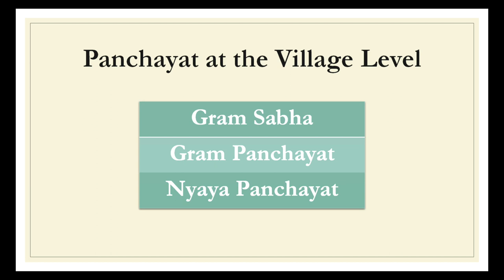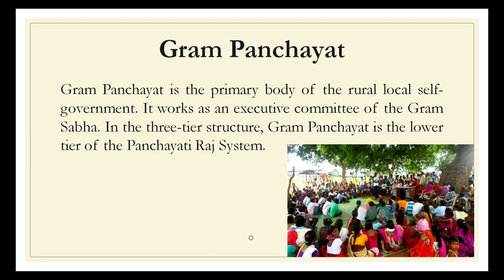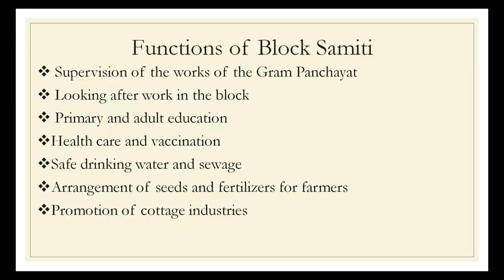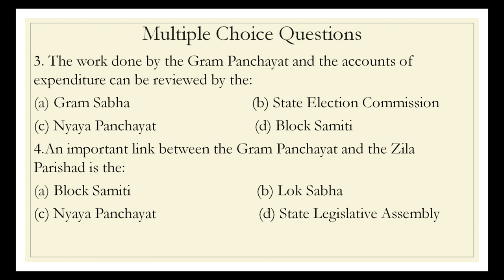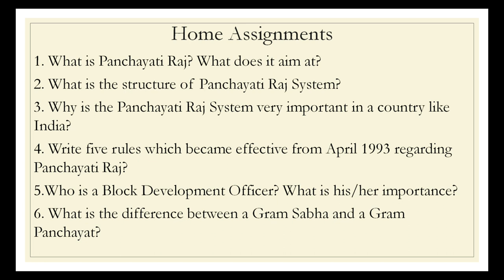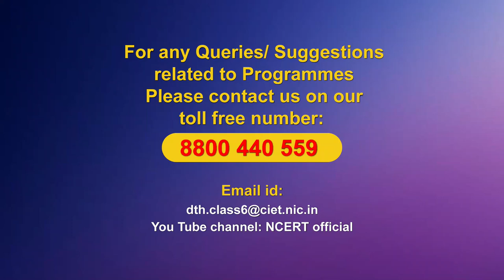Live Interaction on PMeVIDYA : पंचायतीराज-1 Subject: Social Science Class:VI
पंचायतीराज-1
Subject: Social Science   Class: VI

Sahyog Session
Mon-Fri                                             5-5.30pm

The programs can be viewed on:
1. DD Free dish channel #128
2. Zee Dish TV Channel #950
3. Tata Sky Channel #756
4. Airtel TV Channel #440
5. Videocon Channel #477
6. Jio TV App
7. ‘NCERT OFFICIAL’ YouTube Channel
3. SWAYAM Prabha App
4. ePathshala Kishore Manch App
5. Social Media Platforms of CIET & NCERT (YouTube, Facebook, Twitter, WhatsApp, Telegram)